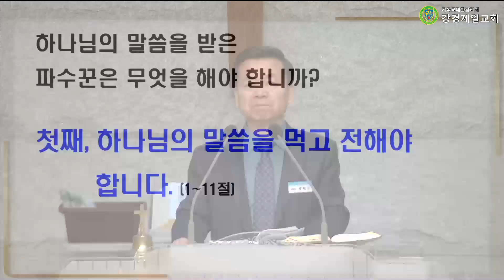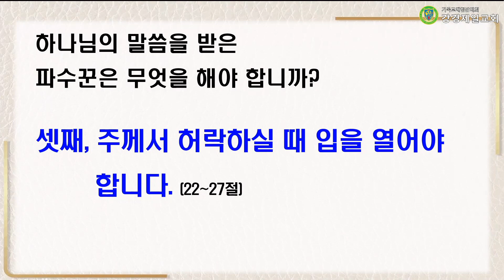20230407 설교 "파수꾼의 사명" 박재진 목사ㅣ강경제일교회 금요심야기도회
20230407 설교 "파수꾼의 사명" 박재진 목사ㅣ강경제일교회 금요심야기도회

성경 : 에스겔 3 : 1~27 (구약 1153쪽)
말씀 : "파수꾼의 사명" 박재진목사

▶입금방법
예) 십일조 : 홍길동십2101
감사헌금 : 홍길동감2101
건축헌금 : 홍길동건2101
일천번제 : 홍길동일2101